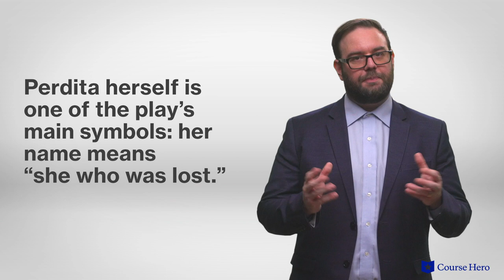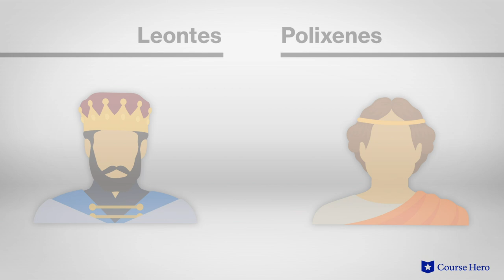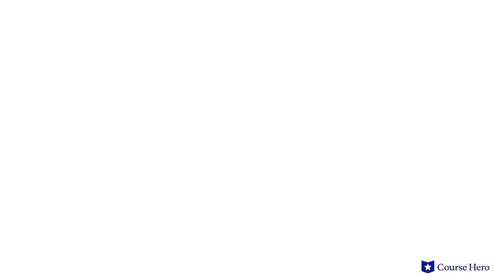The Winter's Tale by William Shakespeare | In-Depth Summary & Analysis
Summarize videos instantly with our Course Assistant plugin, and enjoy AI-generated quizzes William Shakespeare's The Winter's Tale explained with scene summaries in just a few minutes!

Course Hero Literature Instructor Russell Jaffe provides an in-depth summary and analysis of William Shakespeare's play The Winter's Tale.

Download the free study guide and infographic for The Winter's Tale

In The Winter's Tale, a jealous king brings tragedy to his family when he suspects that his wife has bore a son to his friend, king of a neighboring country.

Though his suspicions are unwarranted, King Leontes unfairly puts his wife, Hermione, on trial for adultery and sends his baby daughter to her death.

He orders the child to be left in the wilderness, but a shepherd finds her and raises her as his own. Meanwhile, his elder son dies and the combined trauma results in the death of his wife.

Years later, Leontes regrets his actions. When the rescued daughter comes of age, she falls in love with the son of her real father's former friend.

The play draws together the distinctly Shakespearean threads of tragedy and romance, ultimately ending on a hopeful note in which all are reconciled.

Famous English playwright William Shakespeare’s play The Winter’s Tale was written c. 1609-11. After decades of success in the theater, Shakespeare was near the end of his career when he wrote The Winter’s Tale. In it, he explores the many sides of marriage, parenthood, kingship, innocence, guilt, and forgiveness—but most of all, the miracle of time’s triumph and the healing powers of love.

The drama The Winter’s Tale contains many powerful themes, including art and nature, as art sometimes reveals the true nature of people or things; time’s passage, as time allows people to change, so Leontes recognizes his mistake; and death and rebirth, as Leontes’s jealousy kills, but when he repents he sees rebirth.